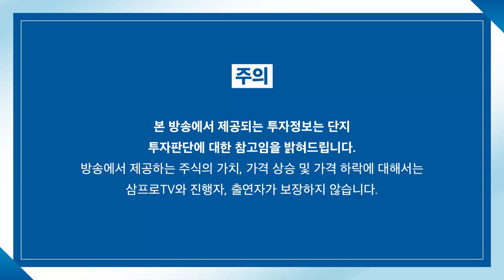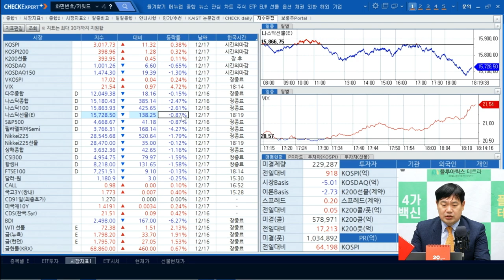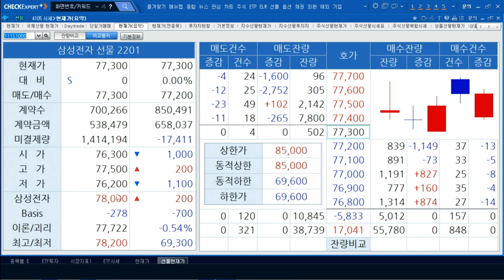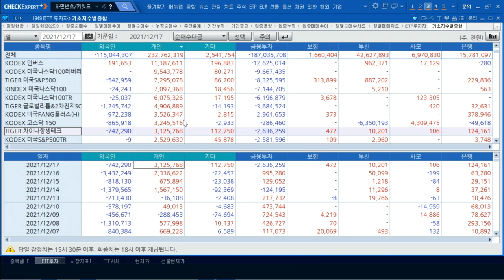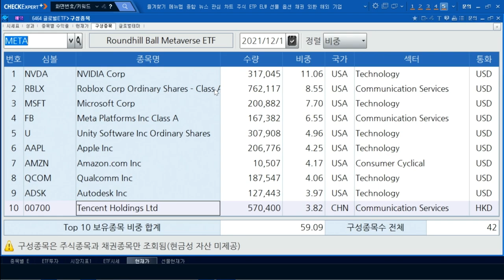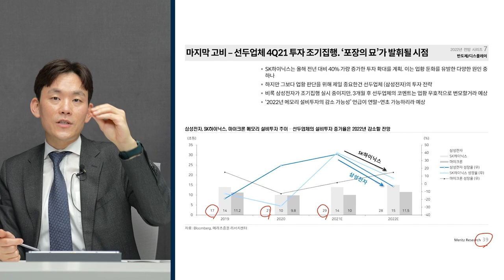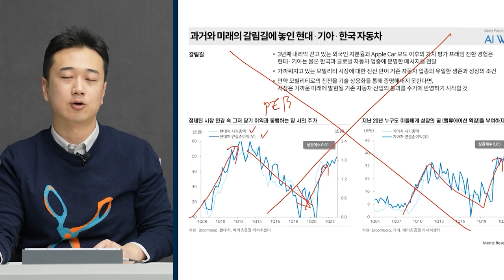[ETF마켓워치] 글로벌 메타버스 ETF 국내 상장, 증권사 별 차이점이 무엇인가 f. 삼성자산운용 최창규 본부장